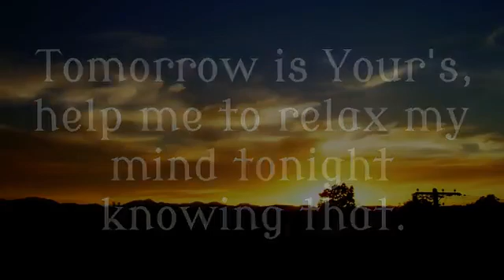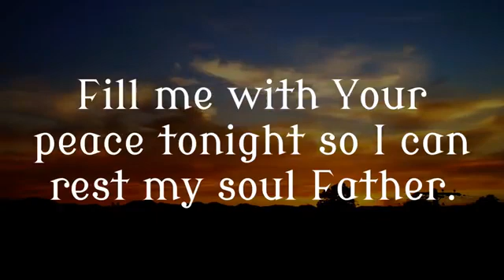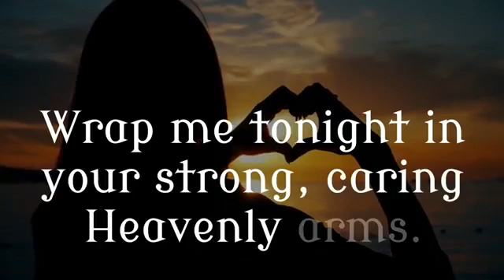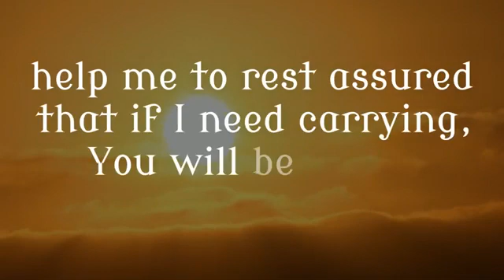PRAYER BEFORE GO TO BED BY PPROPHET IDRIS DANIEL!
Solution ground ministry int'l. A.k.a arena of power at okuku yala cross river state Nigeria.